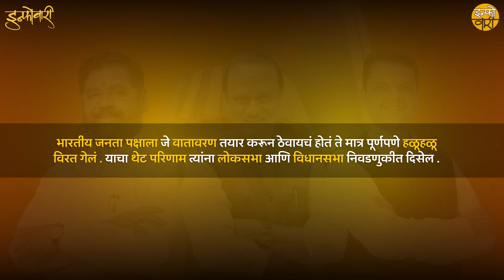असा पिक्चरचा End असू शकत नाही, ते sharad Pawar आहेत.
राजकारणातला बाप माणूस म्हणून शरद पवारांची भारतभर ओळख आहे. सिया सत के सबसे बडे खिलाडी म्हणून त्यांचं नाव घेतलं जातं. ते शरद पवार आपल्या या उतारवयात हरलेत हा त्यांच्या आयुष्याचा पिक्चरचा शेवट असू शकत नाही. शरद पवार योग्य वेळी योग्य डाव खेळतील. अजित पवार यांनी पक्ष आणि चिन्ह जरी मिळवलं असलं तरी त्याचा कुठे ना कुठे फायदा शरद पवार यांना होणारच आहे. वेगवेगळ्या चाली हाताशी घेऊन शरद पवार निवडणुकीला सामोरे जातील. आणि शरद पवार या एवढ्या मोठ्या आव्हानाला टक्कर सुद्धा देतील. अशीच प्रतिक्रिया सामान्य माणूस ते राजकीय विश्लेषकांच्या तोंडी आहे. त्याचाच विश्लेषण करणारा हा व्हिडिओ.